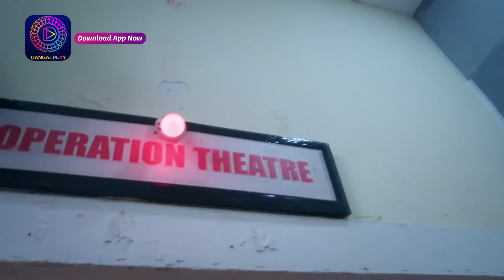Purnima | Purnima Will Survive? | 14 October 2023 | Episode 48 | पूर्णिमा Dangal TV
Purnima :- Mon - Sat 6.30 PM only on Dangal TV

You can watch the Dangal TV channel :
Fastway Channel No: 15
Digena Channel No: 117
Zing Channel No: 119
Tata Play: 177
Sun Channel No : 328